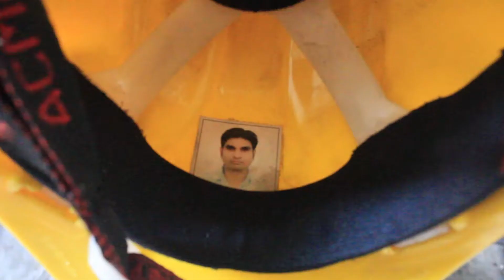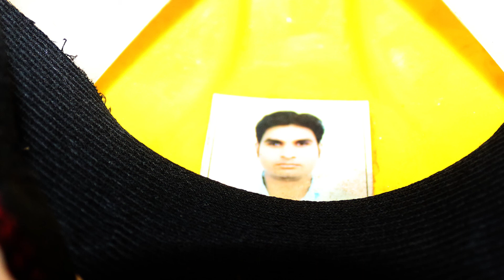हेलमेट में फोटो क्यों होती है, यह जानकारी आपको हैरान कर देगी ?